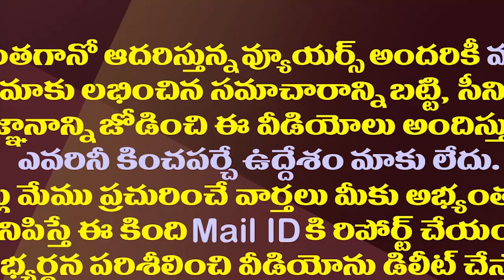కీలక సమయంలో జగన్ కు భారీ విజయం|| YSRCP Won All Four Seats In The MLC Elections|| AP Politics